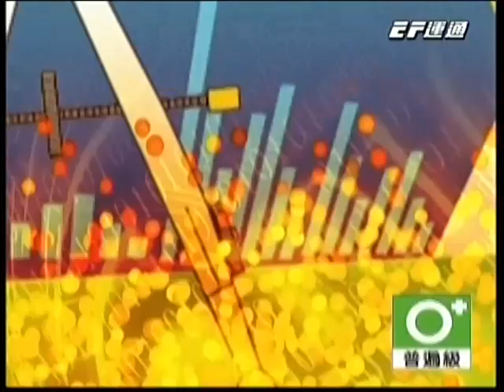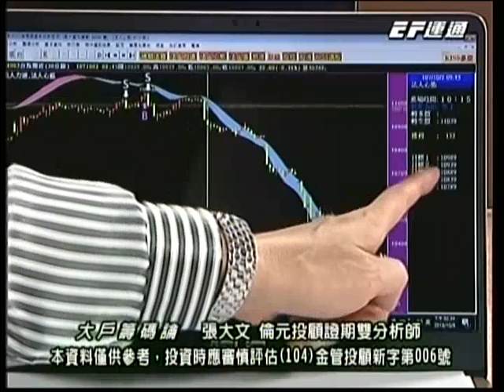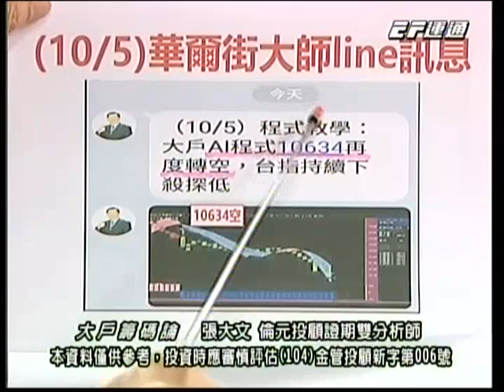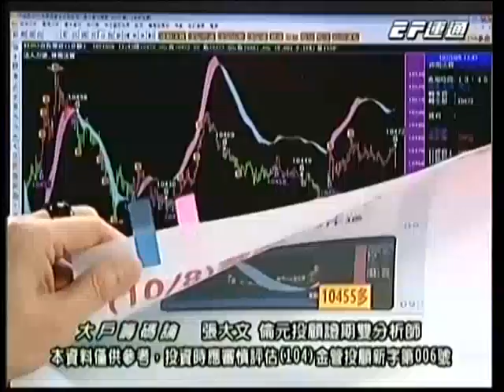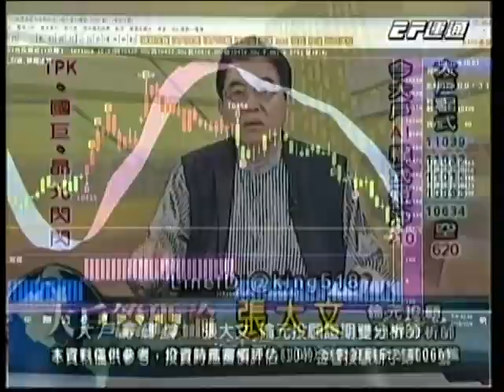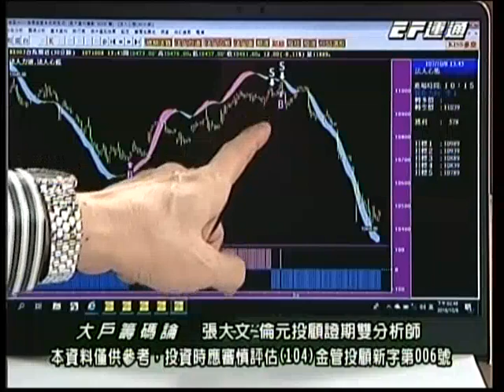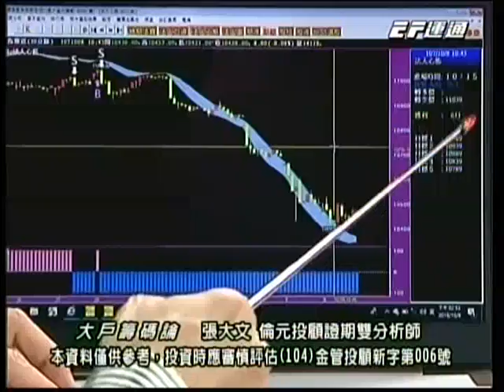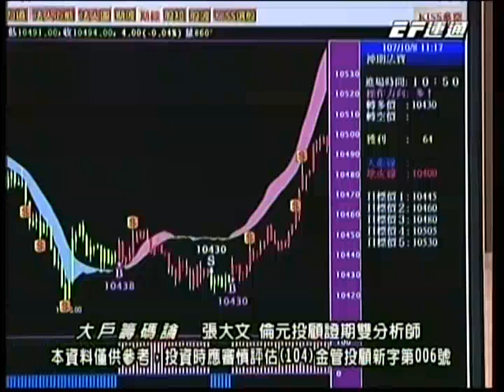張大文 20181008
張大文 分析師 大戶籌碼論 (倫元投顧)
14:30 運通財經台播出